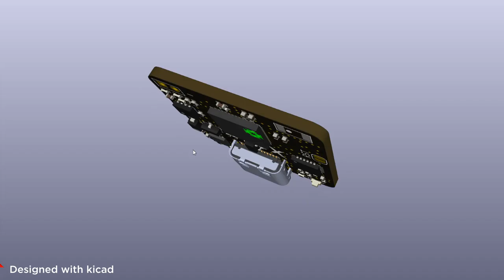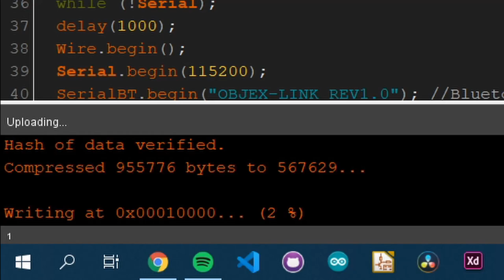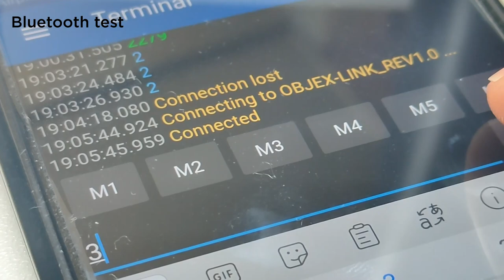The first modular IoT board | OBJEX Link v1.0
OBJEX Link is a modular IoT board. Is designed for every user who needs compact hardware for your smart projects. The form factor of OBJEX Link is meant to fit several applications. With modules, the user can customize easily the hardware for your projects.

Do you like the projects I develop?

Main features(OBJEX Link Rev1.0):
➥ Microcontroller: ESP32-PICO-D4(WiFi + Bluetooth)
➥ LiPo battery manager MCP73833T
➥ Serial bridge CP2104
➥ USB-C
➥ Size: 24.1x24.1mm

Examples of use:
smart button, weather station, smart motor driver, security camera, etc.